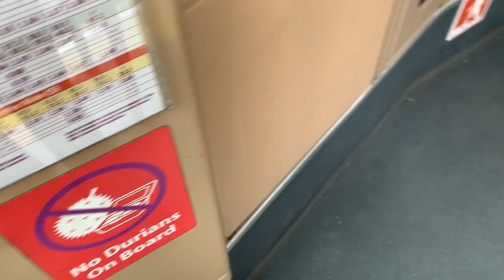[LAST BUS] SBS Transit Scania K230UB (Euro 4 Batch 2) SBS8177Y on Service CT8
28 August 2019. [LAST BUS ON SERVICE CT8] I boarded the last Service CT8 bus during the time of my recording before it no longer operate for the day. Anyways i’m lucky I filmed Service CT8 once again. I alighted around AMK Hub as I want to film longer and maintain my fare card.

I hope to get more Service CT8. Should we go for Youth Day 2020 trial with Service CT8 towards Chinatown? Glad to be Scania K230UB.

Specifications:
Journey Rating: 83%
Start route: Block 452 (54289)
End route: Block 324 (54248)
Stop recording: Ang Mo Kio Ave 3